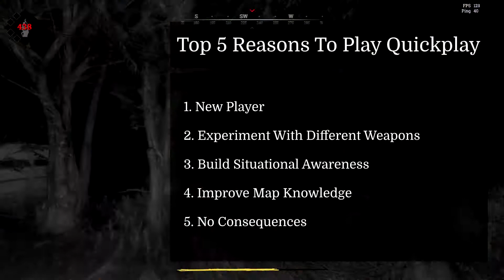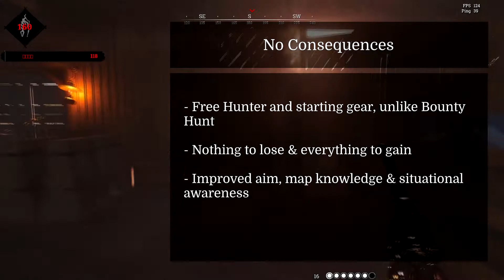Top 5 Reasons To Play Quickplay - Hunt: Showdown Guide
This is me justifying why I think everyone should play Quickplay, feel free to drop by my stream for some candid discussions

I stream on Mon-Wed and Sun 8 pm (GMT+8), come hang out on 🎮 Twitch